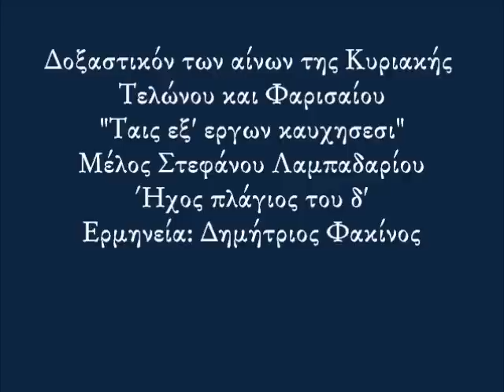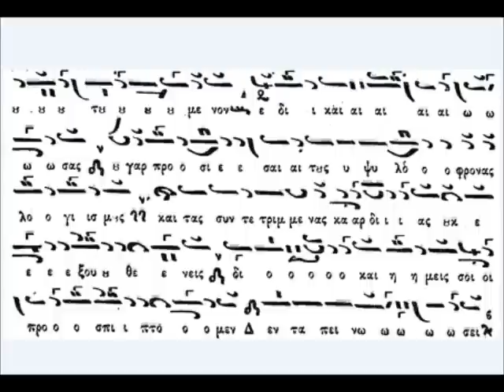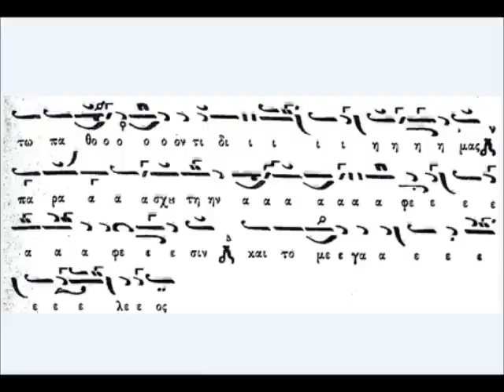Δημ.Φακίνος-Ταις εξ' έργων[Στεφάνου]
Μέλος: Δοξαστικόν - "Ταις εξ' έργων καυχήσεσι"
Μελοποιός: Στέφανος Λαμπαδάριος
Ήχος: Πλάγιος του δ'
Ερμηνεία: Δημήτριος Φακίνος